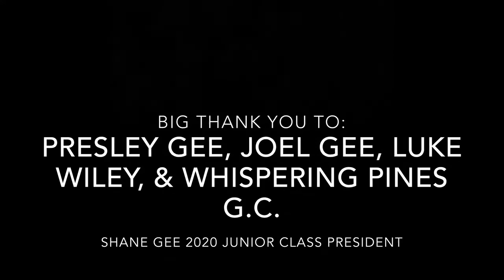Shane Gee Junior President